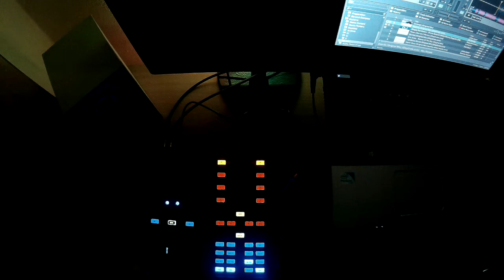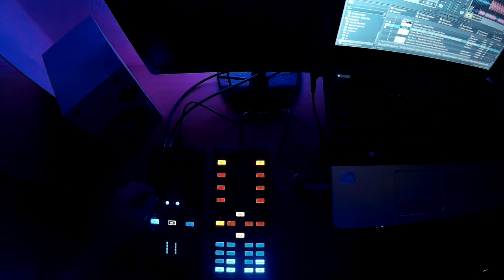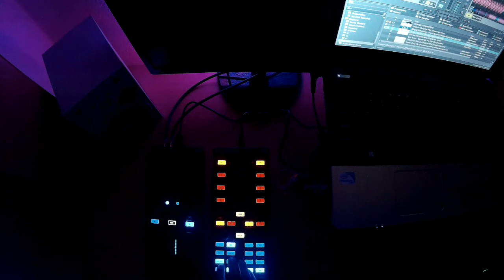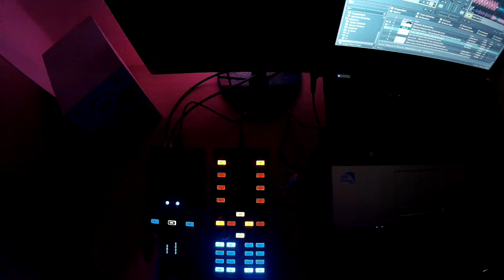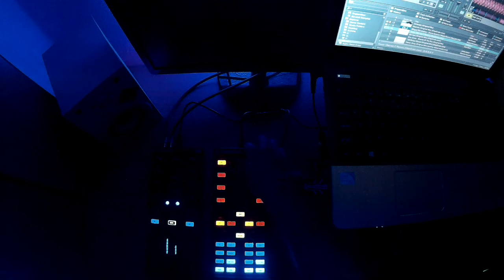MILIN Session #001 (cut)